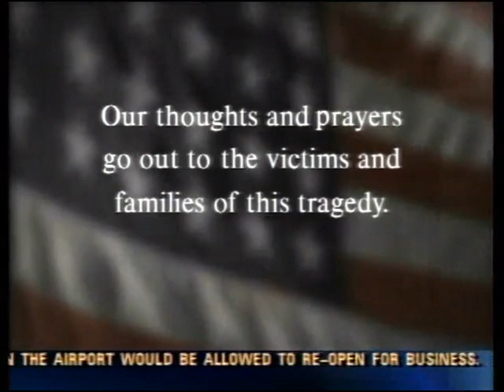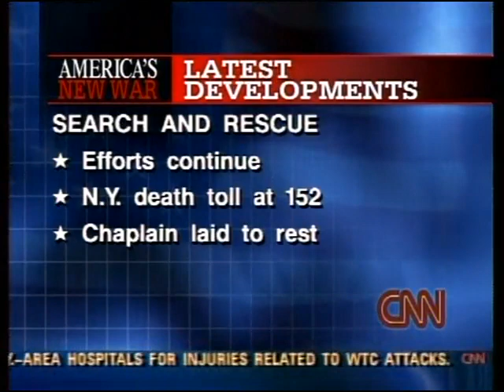CNN September 15, 2001, 5:00pm-5:30pm